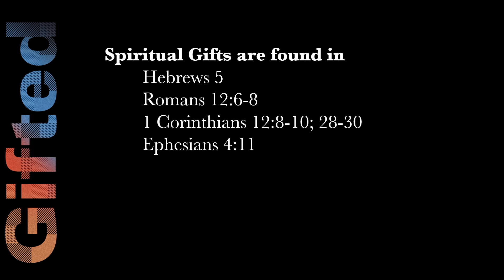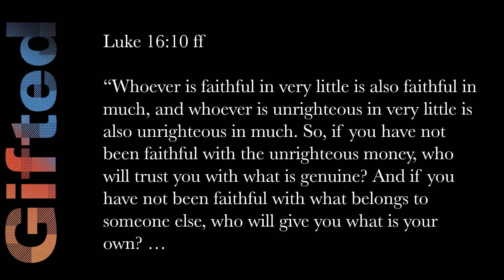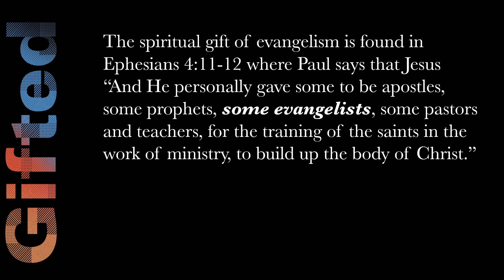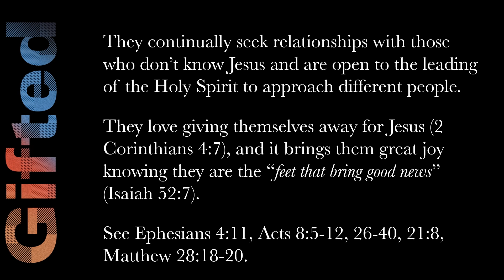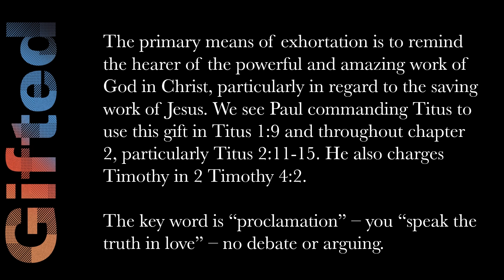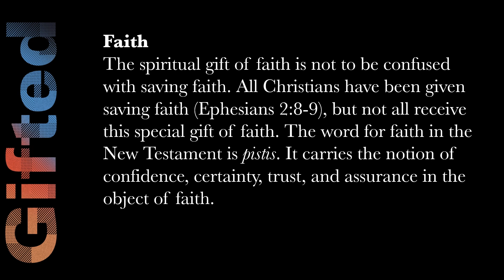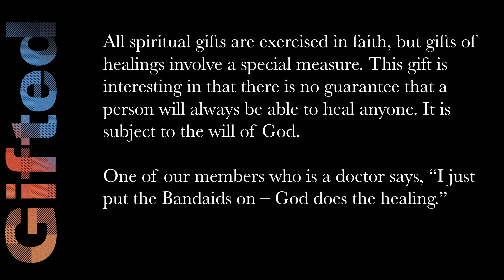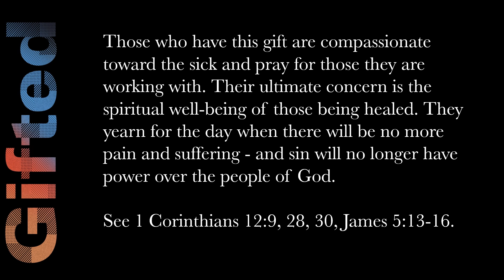Bible Study - Spiritual Gifts - Part 2 (Discernment, Evangelism, Exhortation, and Faith)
Pastor Gowen continues our bible study on spiritual gifts, as a companion to OSHi's sermon series.  During this study Pastor Gowen continues to dive into the 19 different spiritual gifts listed in the bible.   In today's study we look at the spiritual gifts of discernment, evangelism, exhortation, and faith.  Next week we will continue going through the list as we work towards getting through the remaining 12 spiritual gifts.  After this series is over, we will continue where we left off in our study on Ecclesiastes.

This video is part of the Our Savior Hawaii (OSHi) ministry.  We want to spread the Gospel of Jesus and strengthen the body of Christ.

For those that are moved to support our ministry you can visit the following link to pick how and what you'd like to support